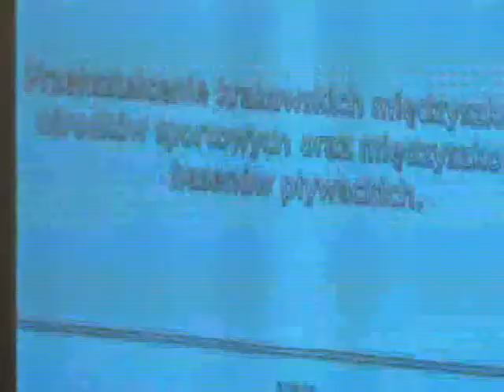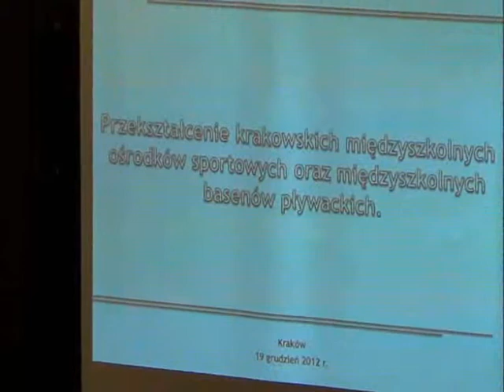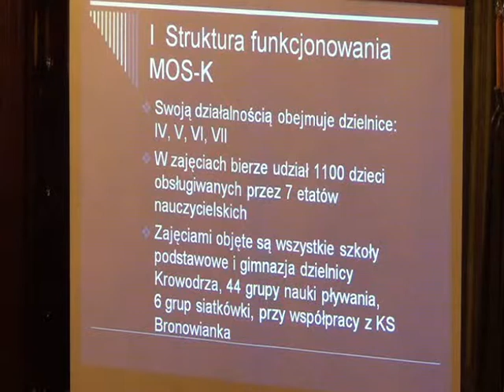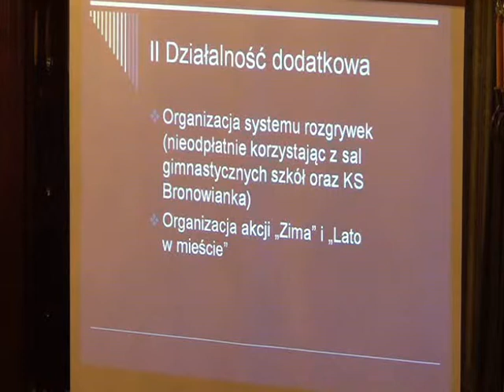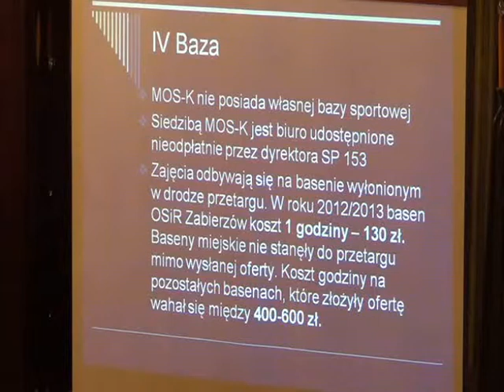RMK_19-12-2012_10 ws przekształcenia M O S oraz Międzyszkolnych Basenów Pływackich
Zamiar przekształcenia Międzyszkolnych Ośrodków Sportowych w Krakowie oraz Międzyszkolnych Basenów Pływackich w Krakowie w drodze likwidacji